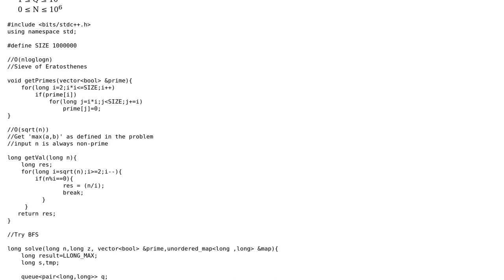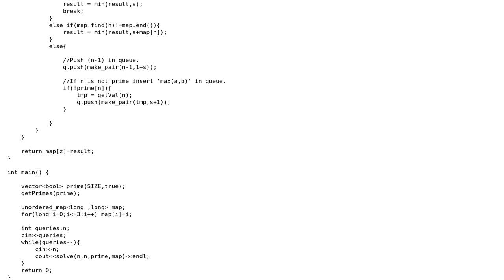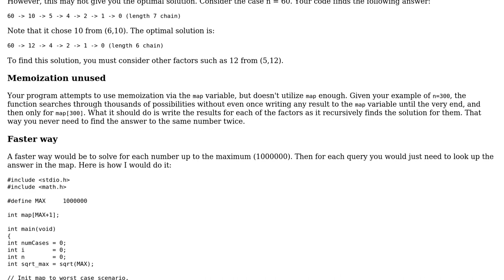Down to Zero II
With thanks & praise to God, and with thanks to the many people who have made this project possible! | Content (except music & images) licensed under CC BY-SA | Music | Images & others | With thanks to user Shridhar R Kulkarni user JS1 user 200_success and the Stack Exchange Network Trademarks are property of their respective owners. You are responsible for your own actions.